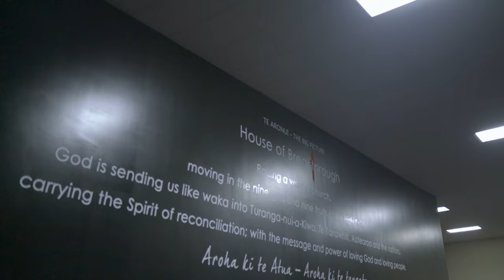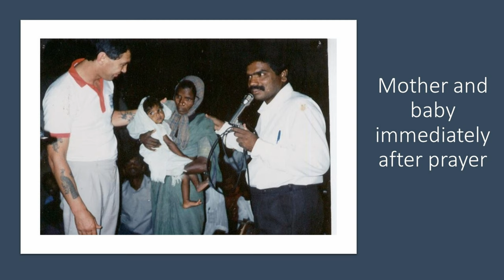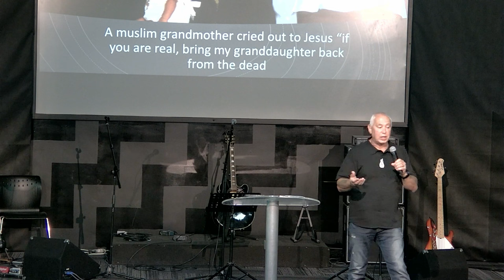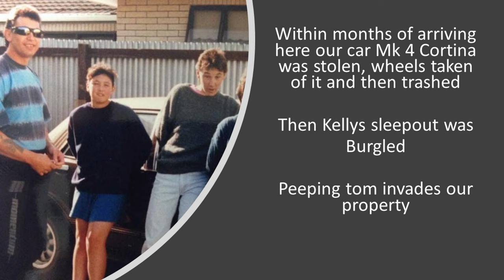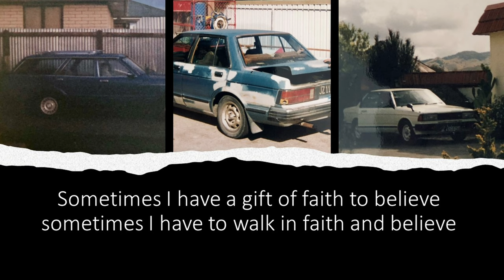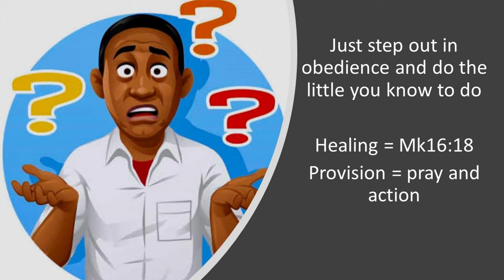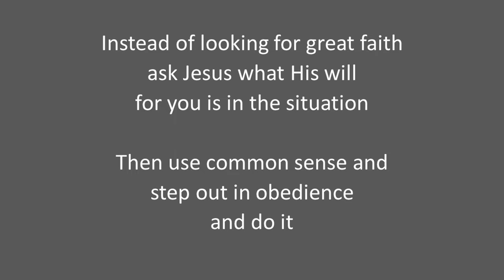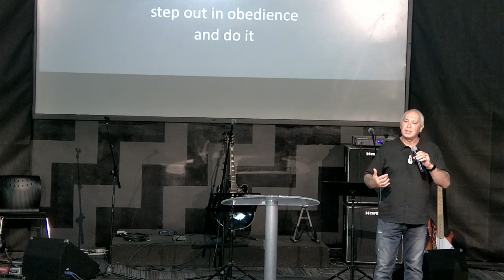29/01/2023 - Ap. Norm McLeod - "What to do when you feel like you have no faith!"